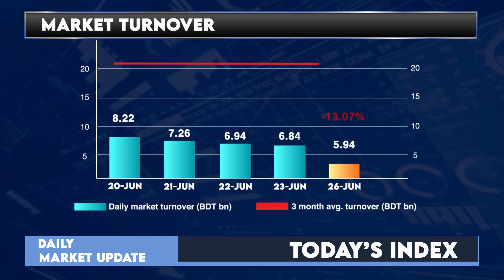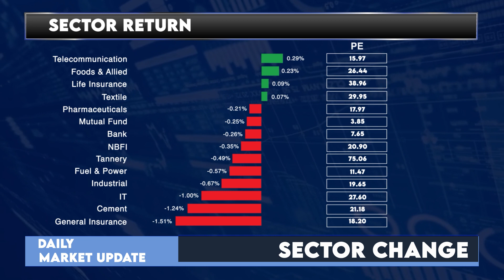Daily Share Market News Dhaka Stock Exchange । ঢাকা শেয়ার বাজারের বাংলা খবরঃ ২৬ জুন ২০২২